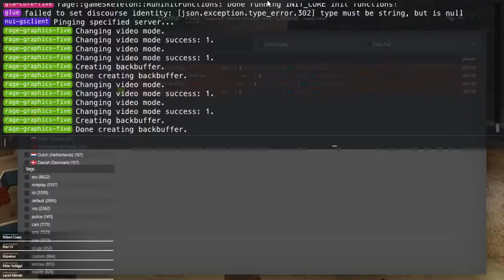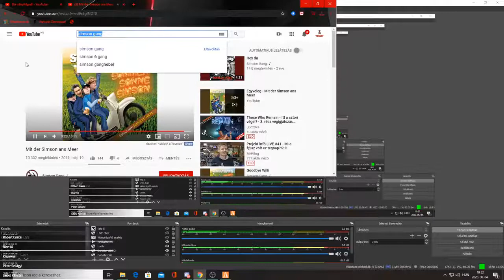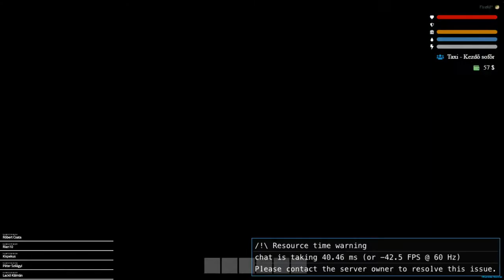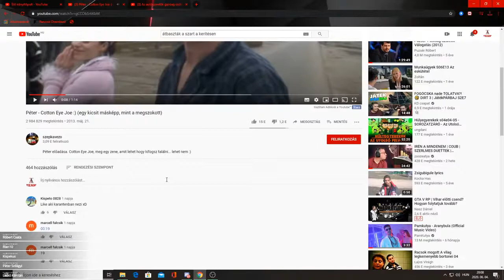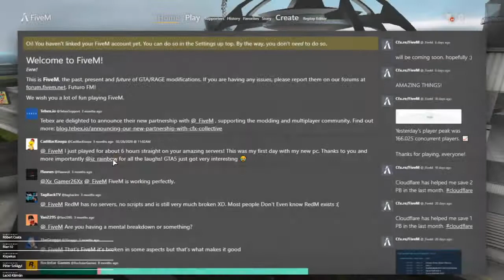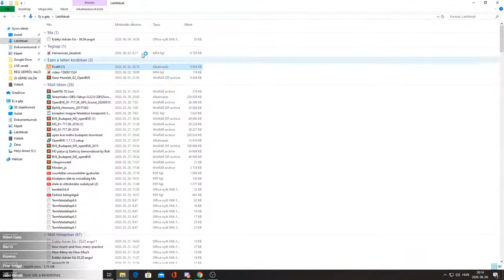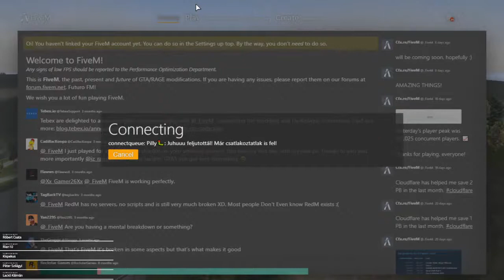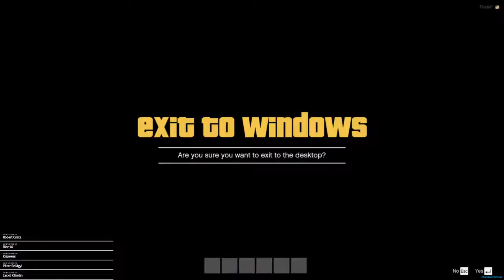WLS GTA V AMERICAN RP w/ Nadin (2020.06.04.)